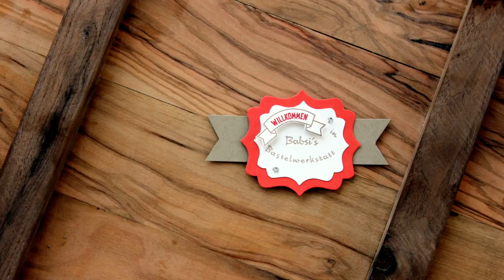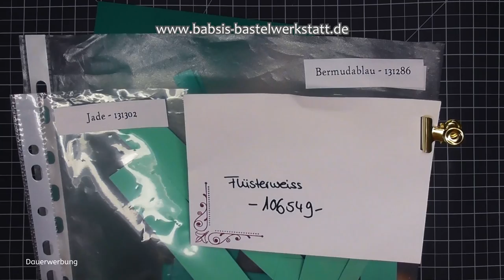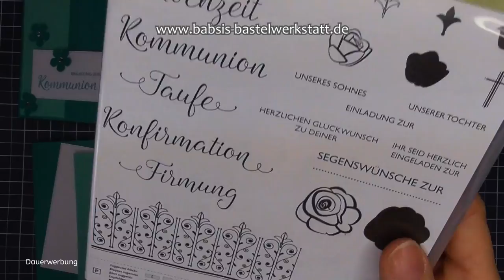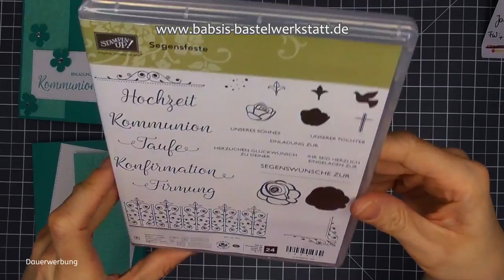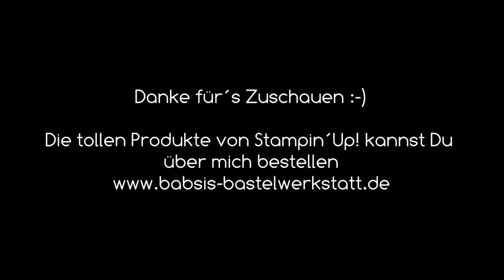Kartenideen Kommunion - Einladung / Glückwunschkarte zur Kommunion basteln - Geschenk - Stampin Up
Heute zeige ich Dir verschiedene Kartenideen zur Kommunion für Mädchen und Jungen, als Einladung oder Glückwunschkarte, sowie eine Geschenkidee für Geldgeschenke zur Kommunion. Die Karten sind auch für Anfänger geeignet und ich zeige Dir wie Du einfach verschiedene Karten basteln kannst.

Babsi

Links:
*Adapter für Rekorder und Mikrofon *Speicherkarten
*neues Videobearbeitungsprogramm